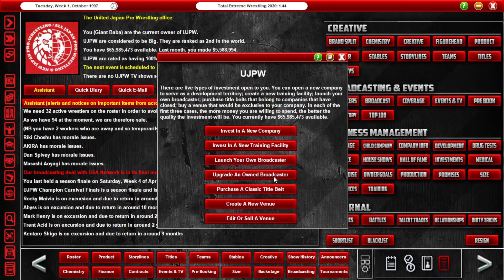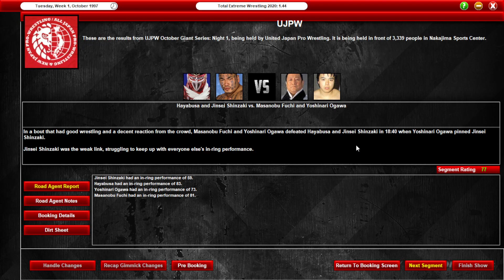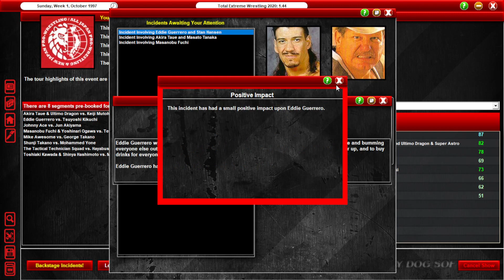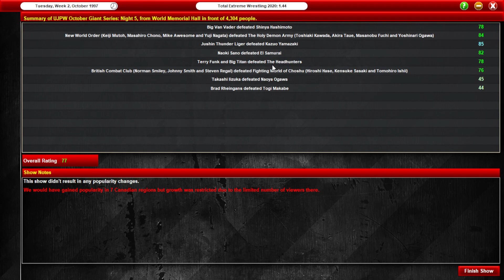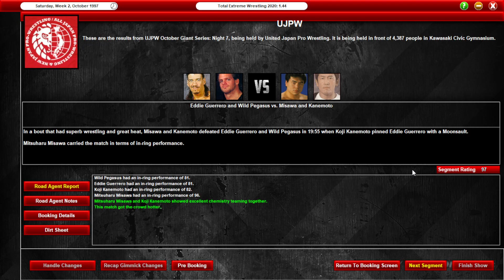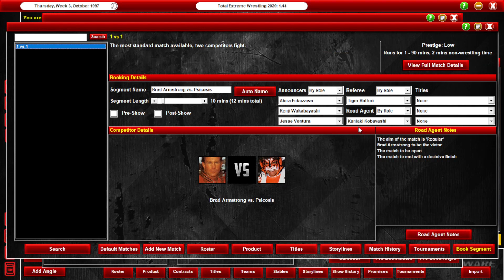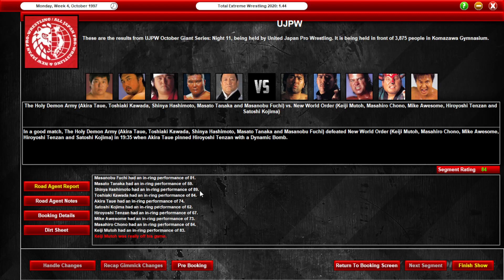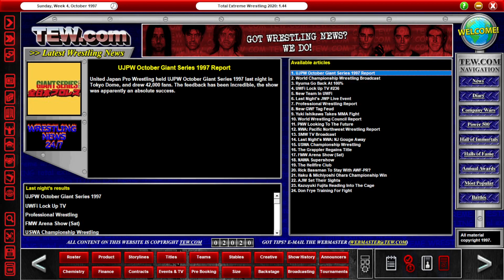TEW 2020 - United Japan Pro Wrestling 1997 Episode 53 (October Giant Series)